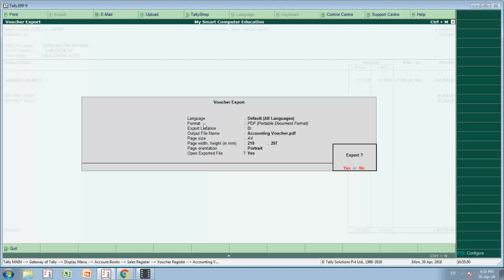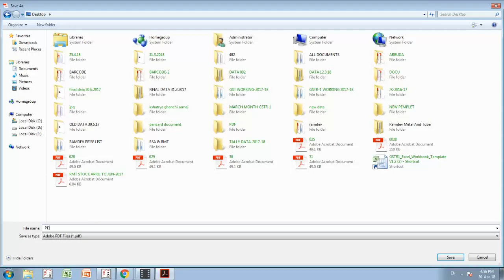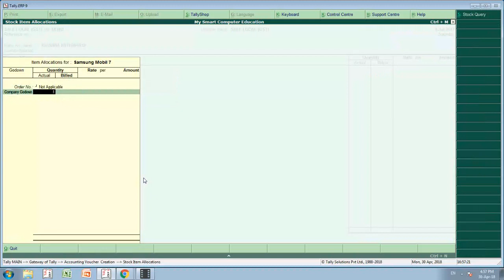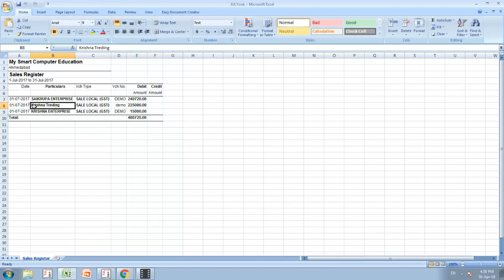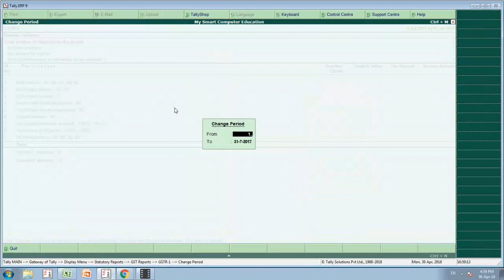HOW TO CREATE EXCEL SHEET DATA & PDF FILE GENRATE TALLY ERP 9 GST VERSION HINDI 2018